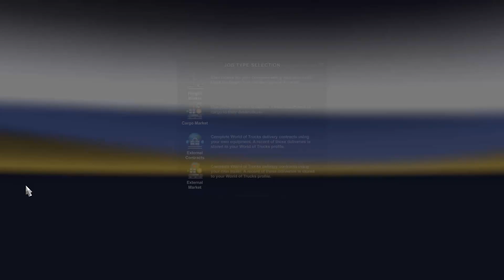ATS// INTERNATIONAL 9900i DUMP TRAILER LOADED WITH 60T OF SAND